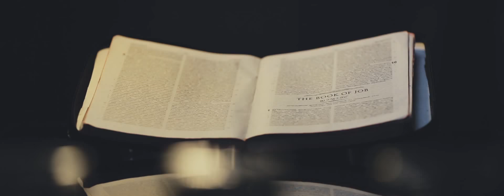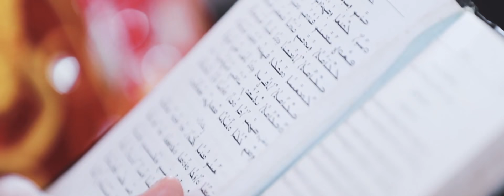SHIJU & ASHIYA WEDDING HIGHLIGHTS │ Team Mhadevan Thampi Official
STILLS & DIRECTION - Mahadevan Thampi
This one is for our brothers Shiju Varghese and Liju Varghese!!
Unveiling the wedding highlights of Shiju Varghese and Aishiya Moby. Drop in your valuable feebbacks in the comment section..

The best way to describe us is that we are a TEAM! Our group is made up of talented professional photographers and designers.Our team is committed to providing the best services for you which is unforgettable moments in your life. Our aim is to capturing emotional moments that will be shared for generations.

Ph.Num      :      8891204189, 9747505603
Facebook Tuned For Upcoming videos...!!